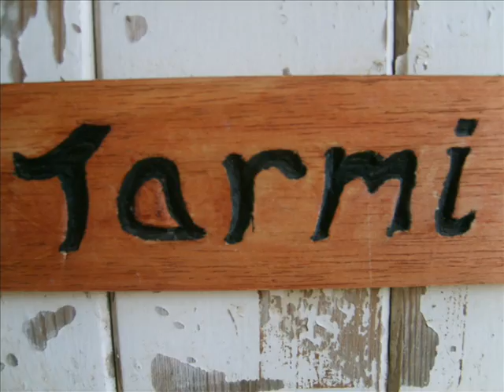Tarmi-You'll Still Be My Star ♥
I do not claim copyright of song  used in this video